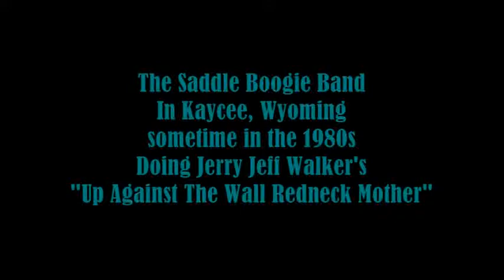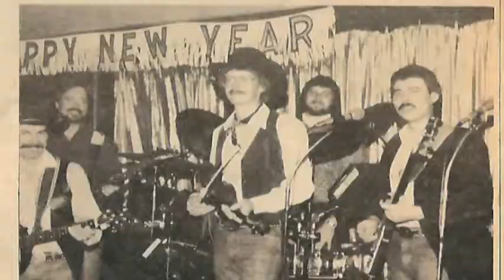The Saddle Boogie Band "Up Against The Wall Redneck Mother"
Here is The Saddle Boogie Band doing Jerry Jeff Walker's "Up Against The Wall Redneck Mother" at a Chris LeDoux Show in Kaycee, Wyoming. This is Lanty Ross singing lead. I believe the members of the band on this are: Bruce Gordon, Lanty Ross, Gary Kopinsky, Brandon Warren, Tony Chavez, Scott Dorton and Joe Clarke doing sound, lights & recording. Sorry the song is short. This was recorded on a 90 minute cassette tape and the first half of the tape ended in the middle of the song. I always enjoyed Lanty's singing and playing on this song. His Rickenbacker bass really shines on this one. Even though it is short it was just too good not to post. For many more pictures & videos please visit & join the The Saddle Boogie Band facebook